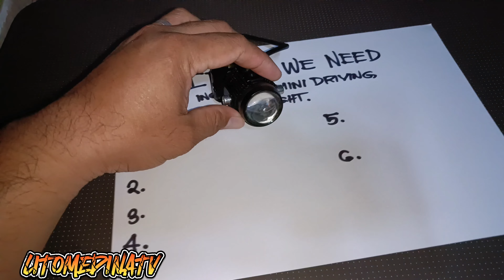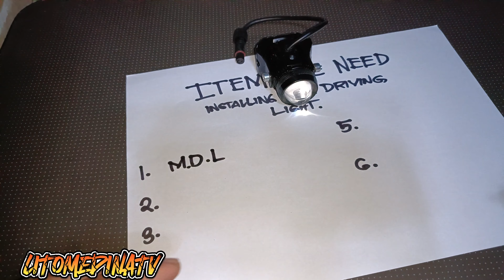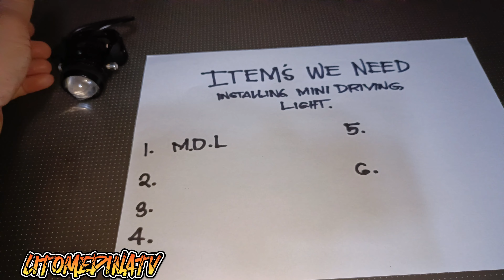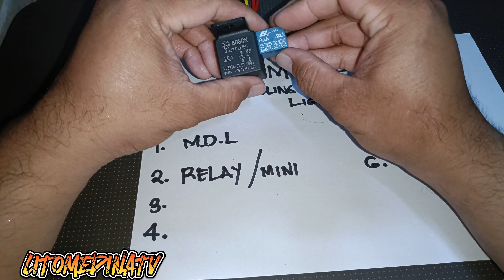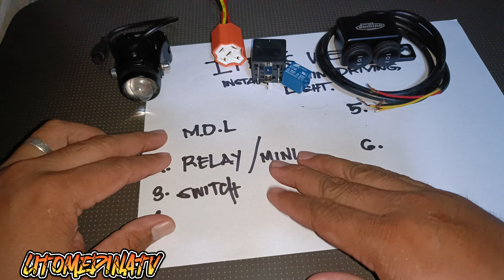mga kailangan sa pag install ng mini driving lights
mga dapat mong malaman sa pag install ng MDL
para mabilis ang trabaho mo at mga dapat mong malaman sa pag install nito